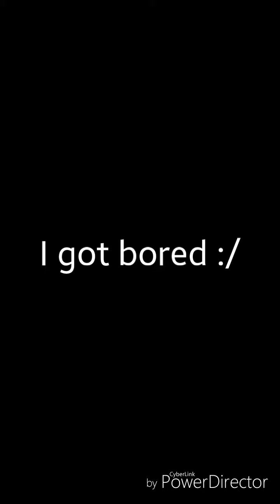VLOG TIME #1! Face Reveal and a Relaxing Vacation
No description provided. Just enjoy.